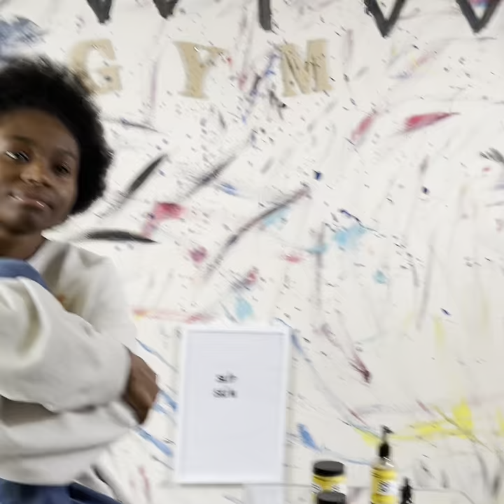Just Wait By Zanaya (Prod By.Just One Dolla) • Un-Official Video